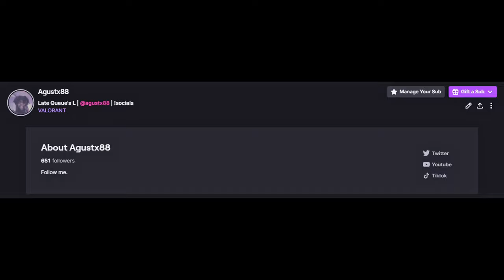How a Radiant Skye Main Thinks Split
💚FOLLOW ME💚